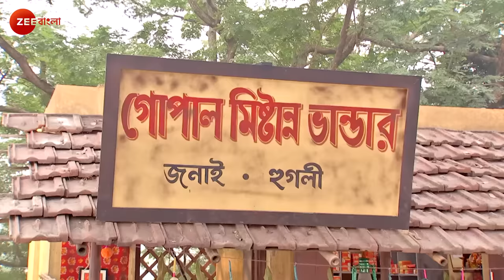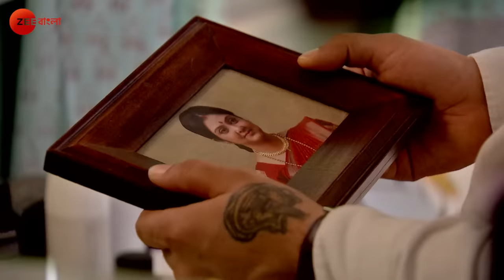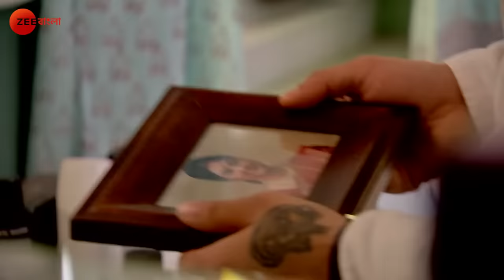কেমন লাগলো সিদ্ধেশ্বরের মিঠাইয়ের মনোহরা? | Mithai | Full Ep 1 | Mithai, Siddharth | Zee Bangla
Mithai is a sweet seller from Janai who is excited to sell all her hand-made sweets. While roaming around the streets of the city, she enters the "Monohara" house, where she offers her monohara to Siddheshwar Modak. Siddheshwar gobbles up the monohara, but when Mithai offers them to Siddharth, he refuses to taste them.

Producer/Star Cast: Soumitrisha Kundu, Adrit Roy, Biswajit Chakraborty, Kaushik Chakraborty, Bidipta Chakraborty
Episode No: 1

About Mithai:
A modest country girl named Mithai Das crafts delicious sweets and travels to the city to sell them. Being the owner of a firm that sells sweets, Siddhartha dislikes consuming sweets. When Siddhartha, who doesn't have a sweet tooth, meets Mithai, who is devoted to sweets, what will happen?